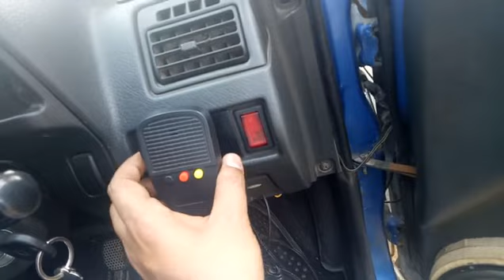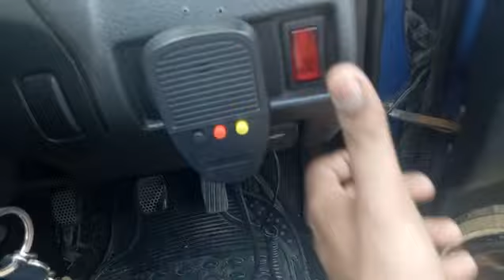Modify zen with exuaust. amj vlog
amj vlog
amj vlog